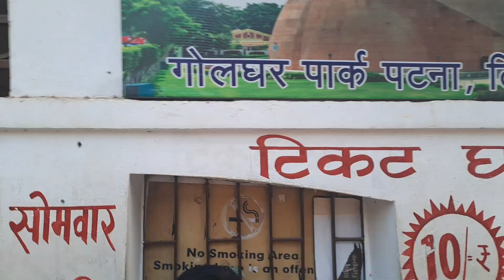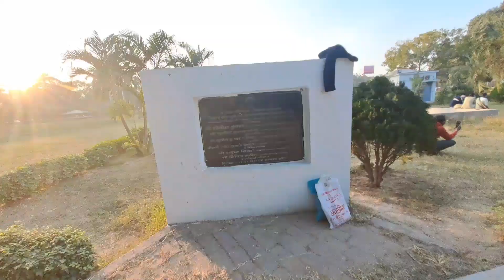Patna GolGhar Full Review 👋👋 गोलघर पटना का दृश्य । patnagolghar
(PATNA LOCAL VLOGS)

Location & Address:- Rajpath Rd, Patna, Bihar 800001
Patna golghar view
patna local blogs
golghar ka video
video of patna golghar. patnalocalblogs.
patna local viral video
vikhyat 2022 videos new video of golghar patna me golghar kaisa hai patna ka golghar ka video recent view of golghar

पटना गोलघर का वीडियो नई वीडियो गोलघर पटना
ग़ांधी मैदान के पास गोलघर नियर मरीन ड्राइव। गोलघर वीडियो 2022 का गोलघर का वीडियो

(PATNA LOCAL VLOGS)
We are vloger of patna local।